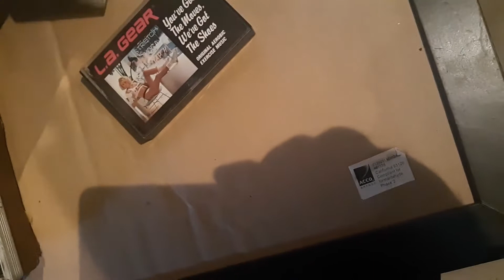Cassettes 3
I finally have all of the videos that I filmed on my phone uploaded because I  decided to schedule them out instead of taking the time to upload one every day. They will still be posted daily, but now I'm also scheduling newer videos as well.